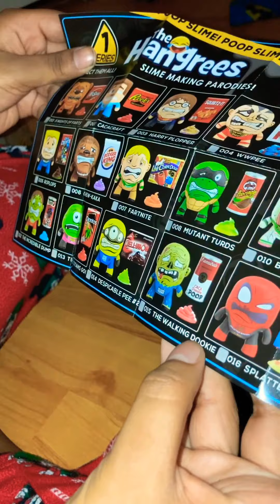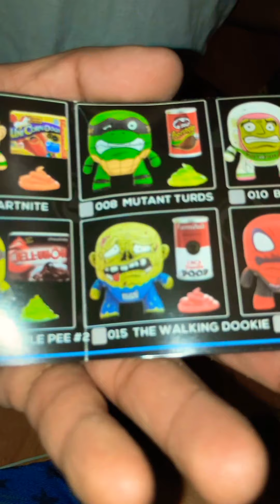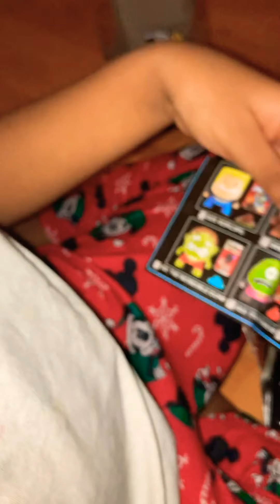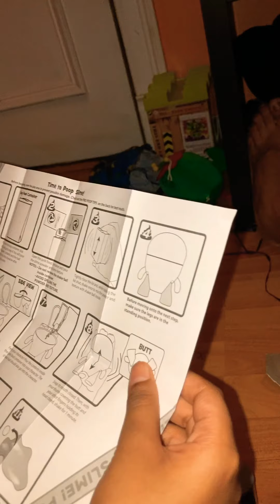Opening up overflow ripper from the Hangrees